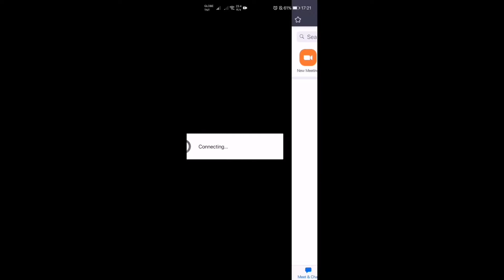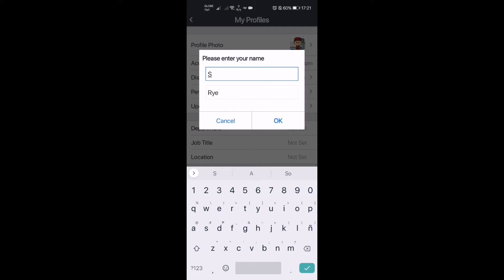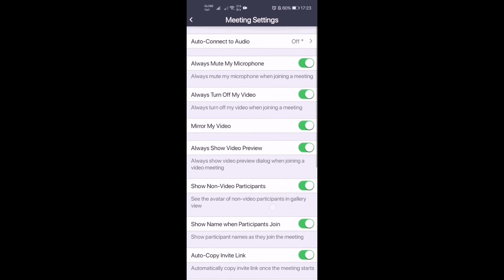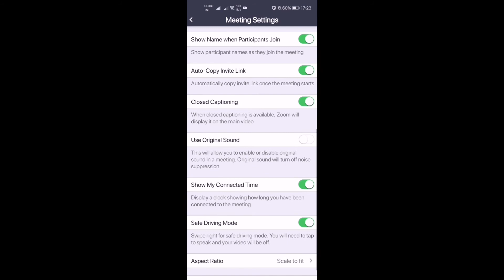How to Set Up Zoom in your Phone | How to Use Zoom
How to Set-up Zoom on your phone | How to use Zoom

🔴 About Me

My Passion is to Motivate, Inspire and Encourage people to live up their Purpose, Reach their Full Potential, and Fulfill their God-given Destiny. Youtube is one of the platforms I found that best fulfills this passion.

In this platform you can find my Travel Vlogs, Daily Vlogs, Motivational Vlogs, and Tutorials which could be useful for your daily walk.

Gracias!♥️